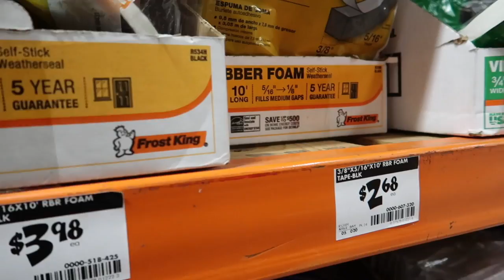VLOG#611FINALMENTE LIMPIAMOS LA TRAILA😃NO LO CREERÁN TERMINAMOS ALAS 3AM Y QUEDAMOS MUERTOS😰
Add me on Snapchat! Username: maryrouoviedo.h
Las kiero mil...muchas gracias x tanto apoyo❤️
CANALES RECOMENDADOS
Mi amiga Angie tiene 3 canales les dejo sus links